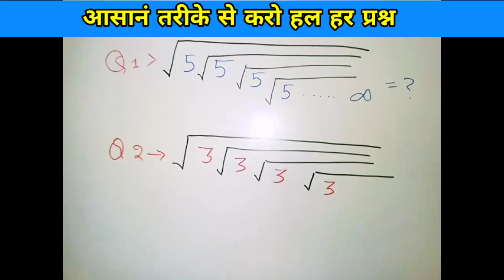ShortTricks of Algebra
Rrb ntpc cbt1 exam ate official update ,rrb ntpc exam date

rrbntpcpreviousyearquestionpaper​ rrbntpc​ rrbntpcexamdate2020​ rrbntpcadmitcard2020​ rrbntpcsyllabus2020​ rrbntpcgeneralawareness​ ntpcexamanalysis​ ntpcexamanalysis2020​ # ntpc exam analysis today,ntpc exam and city,ntpc exam analysis 2017,ntpc exam announcement,ntpc exam analysis gk,ntpc exam analysis exampur,ntpc exam pattern and syllabus,rrb ntpc exam analysis 2020,rrb ntpc previous year exam analysis 17janexamanalysis​ todayntpcaskedquestions​FOR ALL PDFs Please JOIN OUR TELEGRAM CHANNEL NOW